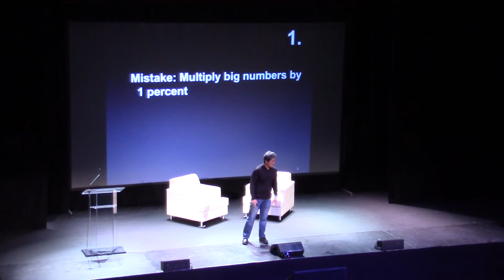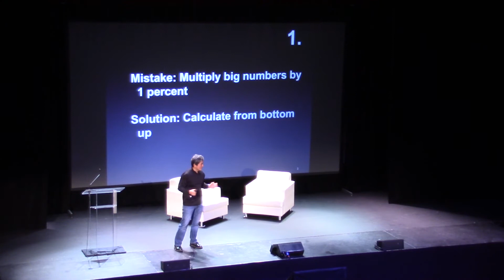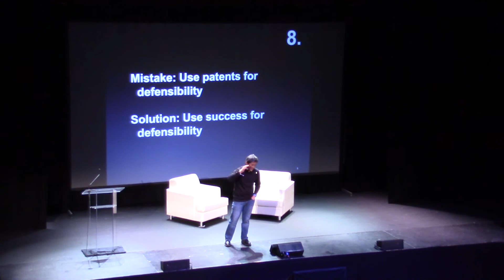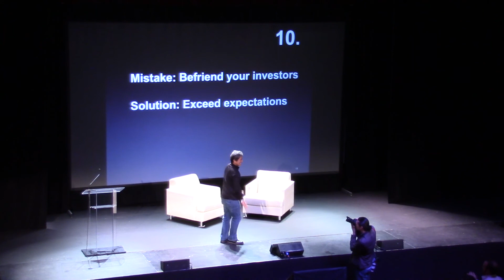Guy Kawasaki: Top ten mistakes of entrepreneurs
Few people have seen more of the dumb mistakes entrepreneurs make than Guy Kawasaki, the former Apple evangelist and venture capitalist who has since written 13 books on entrepreneurship, startups, and running businesses. Startup Grind is a global startup community designed to educate, inspire, and connect entrepreneurs.